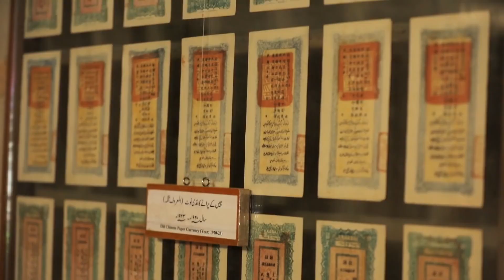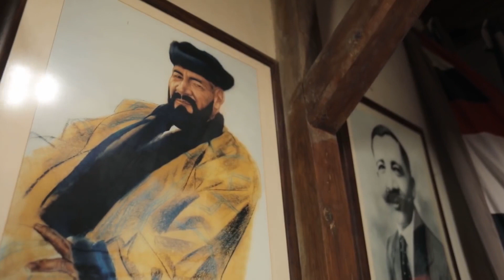Village mort, où les gens se cachaient pour éviter les chutes de pierres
La route vers un ancien village dans la partie pakistanaise de l'Himalaya s'est avérée extrêmement extrême. Les gens venaient ici pour se cacher des chutes de pierres. C'était un village vivant, et maintenant il est complètement détruit par les pierres.

À propos de Le Mondeà L'Envers:
Dmytro Komarov est un célèbre animateur de télévision ukrainien et l'auteur de "The World Inside Out". Avec le cinéaste ukrainien Oleksandr Dmytriev, ils voyagent dans des pays qui ne sont généralement pas visités par les touristes.